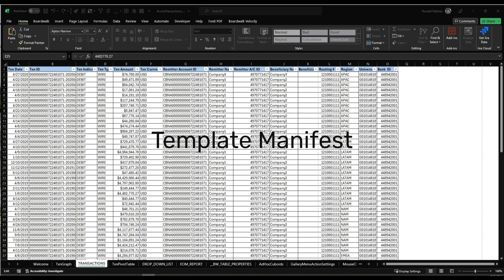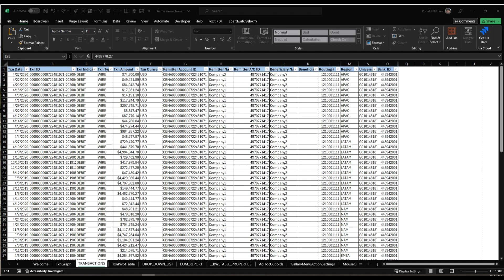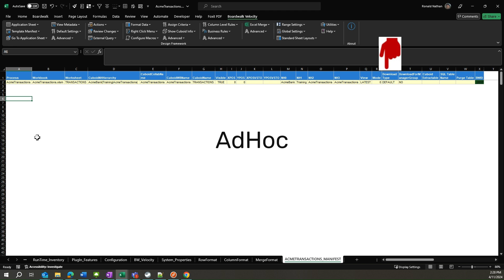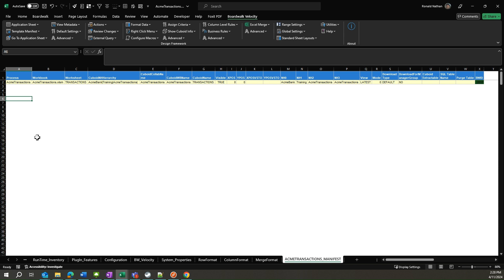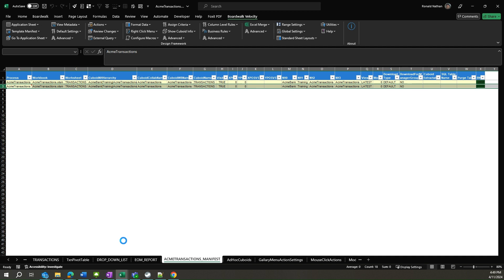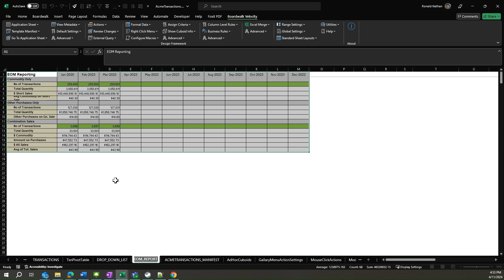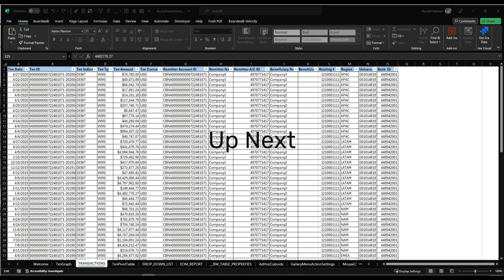11 Template Manifest